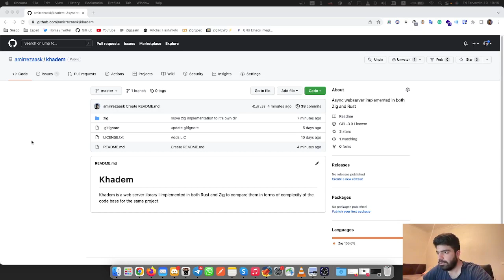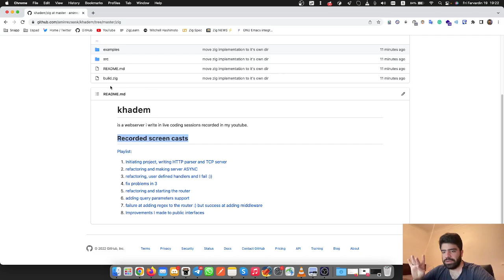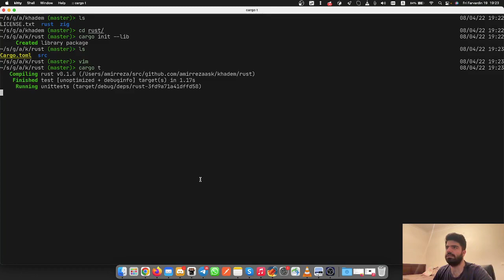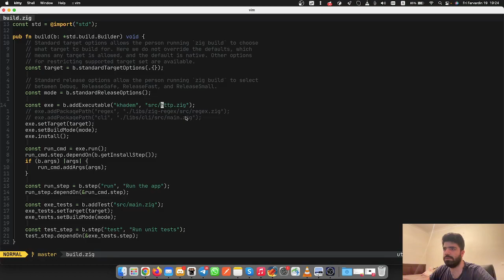🦀 Live Coding a Web Server in Rust 🦀 - 00 Intro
In this short video i will do a short introduction on what this series is going to be.